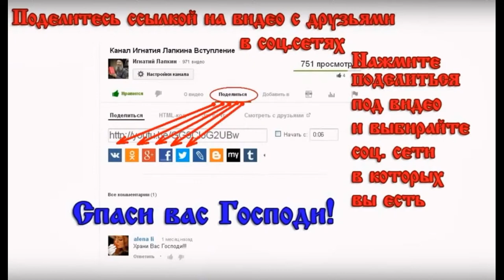Иосиф строит дом. Деревня Потеряевка. Игнатий Лапкин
Игнатий Тихонович Лапкин - православный проповедник миссионер. РПЦ з